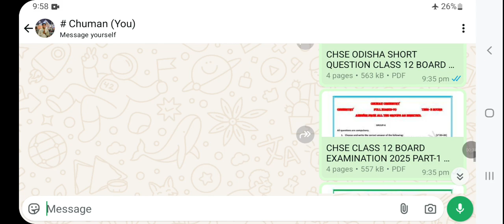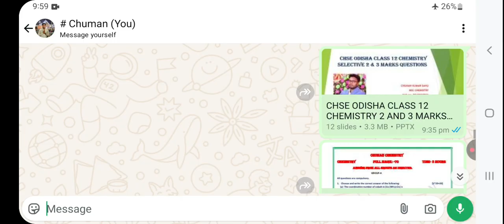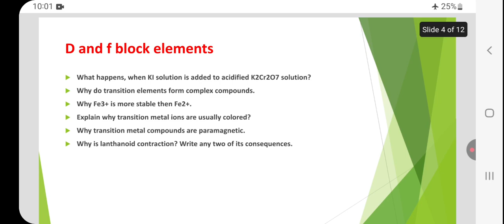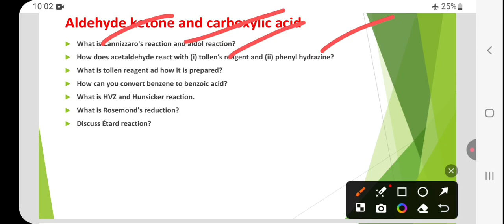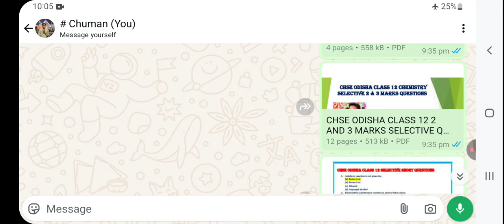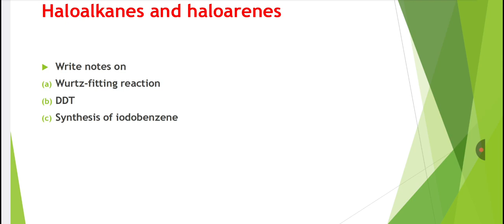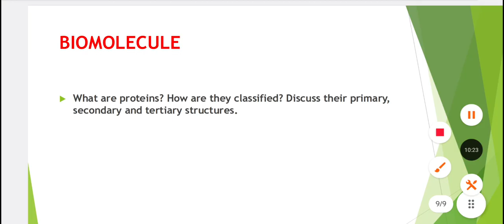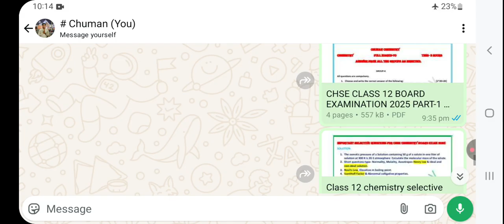Chemistry Most Important Selective Questions 2025 🔥 || CHSE CLASS 12 || TOP 20 ORGANIC CONVERSION